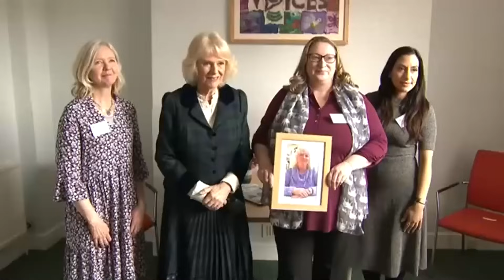1 MINUTE AGO: Camilla's betrayal Revelations from the advisor about the divorce with King Charles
1 MINUTE AGO: Camilla's betrayal Revelations from the advisor about the divorce with King Charles

Hello everyone, brace yourselves, because the palace walls are trembling, and at the center of this royal earthquake is none other than Camilla, the woman who has lurked in the shadows for far too long. Her carefully constructed facade of loyalty and grace is crumbling, and the truth, as ugly as it gets, is spilling out. This isn’t just gossip anymore—this is a full-blown scandal that could dismantle the monarchy as we know it. Camilla’s schemes, her manipulation, and her ruthless ambition may have finally caught up with her.